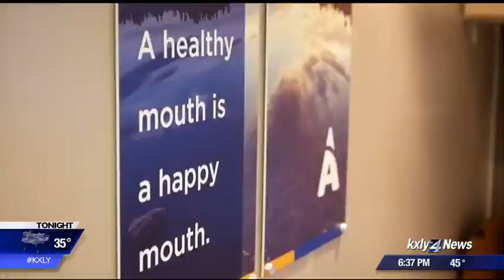Aspen Dental's dentist office on wheels serves Spokane veterans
Spokane veterans got some free dental care thanks to a dentist office on wheels that's traveling across the country. KXLY4's Ariana Lake reports.